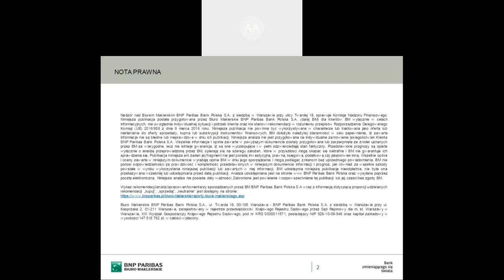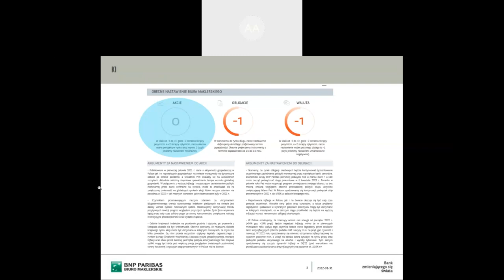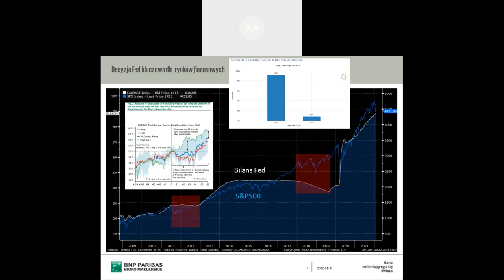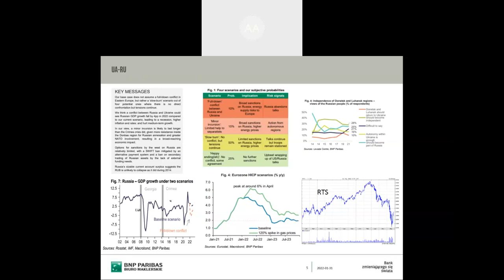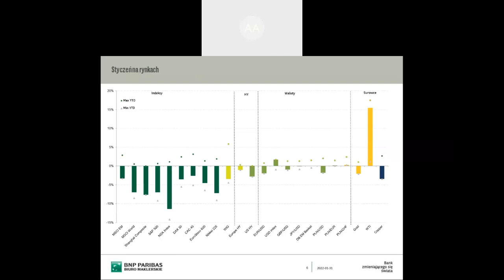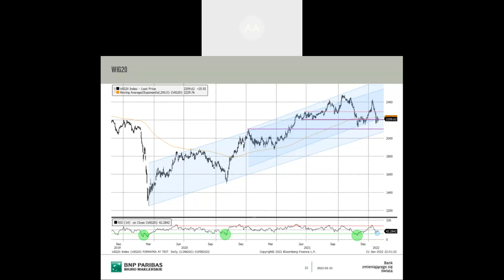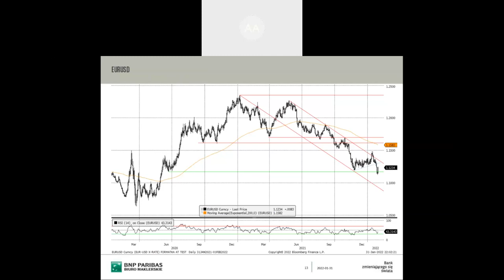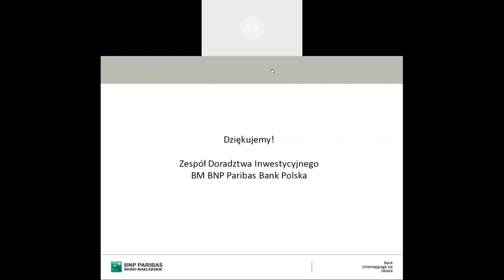Videopodcast 31.01.2022 – Podcast rynkowy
Zapraszamy do zapoznania się z videopodcastem, w którym podsumowujemy najciekawsze wydarzenia gospodarcze oraz sytuację rynkową w ostatnim miesiącu, a także przedstawiamy nasze bieżące nastawienie względem głównych klas aktywów.

Więcej podobnych materiałów oraz naszych komentarzy rynkowych znajduje się na naszej www

Z poważaniem,
Zespół Doradztwa Inwestycyjnego
Biuro Maklerskie BNP Paribas Bank Polska

Nadzór nad Biurem Maklerskim BNP Paribas Bank Polska S.A. z siedzibą w Warszawie przy ulicy Twardej 18, sprawuje Komisja Nadzoru Finansowego. Niniejsza publikacja została przygotowana przez Biuro Maklerskie BNP Paribas Bank Polska S.A. (dalej BM) dla klientów BM wyłącznie w celach informacyjnych, nie uwzględnia indywidualnej sytuacji i potrzeb klienta oraz nie stanowi rekomendacji w rozumieniu przepisów Rozporządzenia Delegowanego Komisji (UE) 2016/958 z dnia 9 marca 2016 roku. Niniejsza publikacja nie powinna być wykorzystywana w charakterze lub traktowana jako oferta lub nakłanianie do oferty sprzedaży, kupna lub subskrypcji instrumentów finansowych. BM dołożyło należytej staranności w celu zapewnienia, iż zawarte informacje nie są błędne lub nieprawdziwe w dniu ich publikacji. Niniejsza analiza nie jest przygotowana na indywidualne zamówienie jakiegokolwiek Klienta BNP Paribas Bank Polska S.A. Wszelkie informacje i opinie zawarte w powyższym dokumencie zostały przygotowane lub zaczerpnięte ze źródeł uznanych przez BM za wiarygodne, lecz nie istnieje gwarancja, iż są one wyczerpujące i w pełni odzwierciedlają stan faktyczny. Przedstawione prognozy są oparte wyłącznie o analizę przeprowadzoną przez BM, opierają się na szeregu założeń, które w przyszłości mogą okazać się nietrafne i BM nie gwarantuje ich sprawdzenia się. Publikacja niniejsza ani żaden jej fragment nie jest poradą inwestycyjną, prawną, księgową, podatkową czy jakąkolwiek inną. Wszelkie opinie i oceny zawarte w niniejszym dokumencie wyrażają opinie BM w dniu jego sporządzenia i mogą podlegać zmianom bez uprzedniego powiadomienia. BM nie ponosi odpowiedzialności za prawdziwość i kompletność przedstawionych w niniejszym dokumencie informacji i prognoz, jak również za wszelkie szkody powstałe w wyniku wykorzystania niniejszej publikacji lub zawartych w niej informacji. BM udostępnia niniejszą publikację nieodpłatnie, nie była ona przekazywana wcześniej lub udostępniana przed datą publikacji. Analiza udostępniana jest na stronie www BNP Paribas Bank Polska oraz wysyłana poprzez pocztę elektroniczną. Niniejsza analiza nie posiada daty ważności. Zabronione jest powielanie i rozpowszechnianie tej publikacji lub jej części bez zgody BM.
Wykaz rekomendacji/analiz/opracowań/komentarzy sporządzanych przez BM BNP Paribas Bank Polska S.A wraz z informacją dotyczącą proporcji udzielanych rekomendacji „kupuj”, „sprzedaj”, „neutralnie” jest dostępny na stronie:
Biuro Maklerskie BNP Paribas Bank Polska S.A., ul. Twarda 18, 00-105 Warszawa - BNP Paribas Bank Polska S.A. z siedzibą w Warszawie przy ul. Kasprzaka 2, 01-211 Warszawa, zarejestrowany w rejestrze przedsiębiorców Krajowego Rejestru Sądowego przez Sąd Rejonowy dla m. st. Warszawy w Warszawie, XIII Wydział Gospodarczy Krajowego Rejestru Sądowego, pod nr KRS 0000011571, posiadający NIP 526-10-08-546 oraz kapitał zakładowy w wysokości 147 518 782 zł, w całości wpłacony